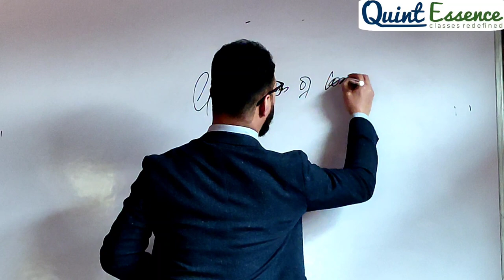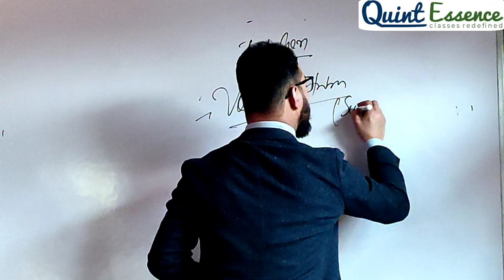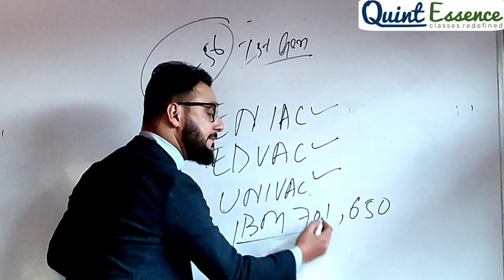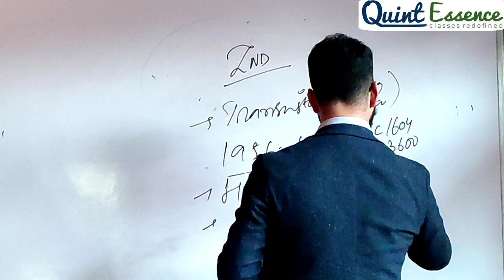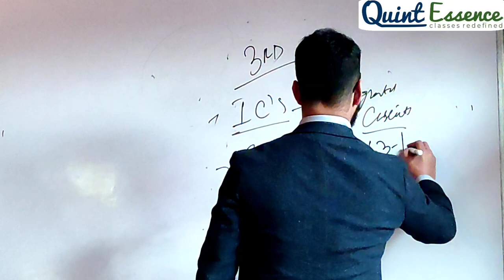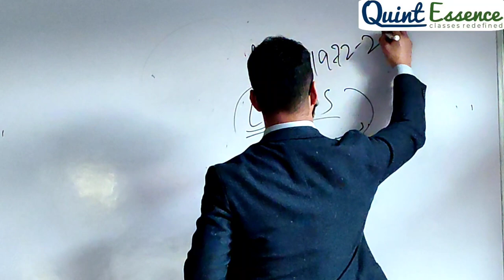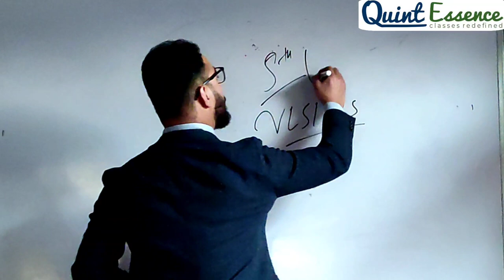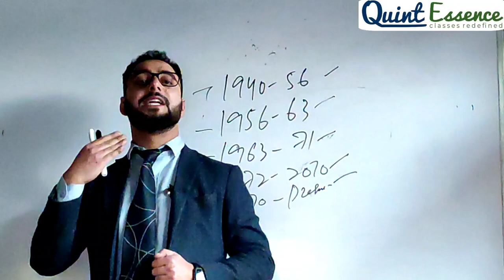JKSSB F.A.A. : COMPUTER LECTURE 3